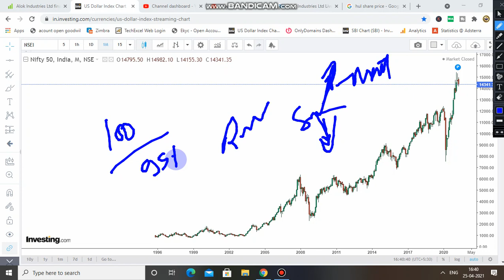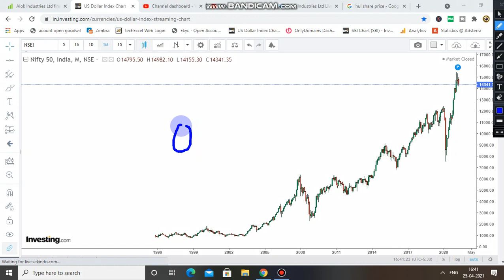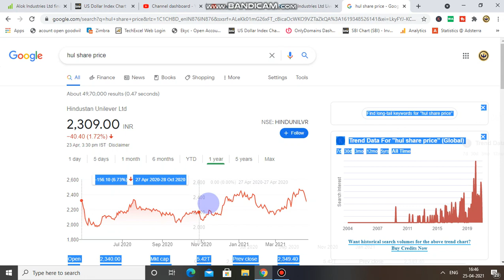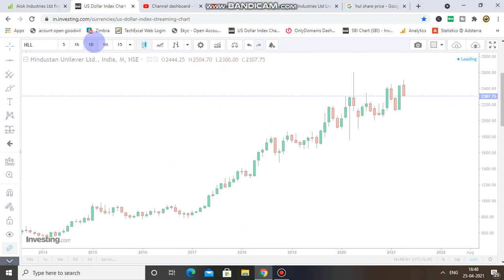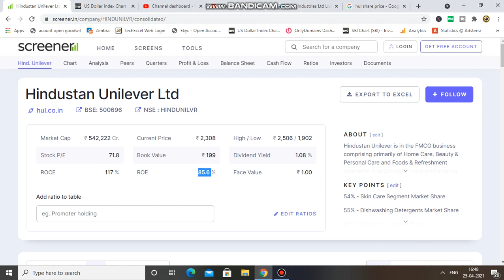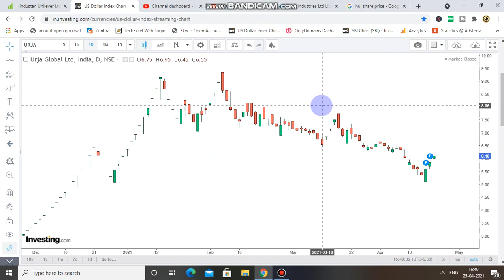Portfolio Stock to Buy Now | Best Stock for long term | Fundamental Strong Share | Best Stock 2021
Topic Covered

ICICI Bank stock prediction
ICICI Bank stock target tomorrow
ICICI Bank stock dividend
ICICI Bank news today
Per page:

share market
stock market
intraday trading
angel broking
zerodha
demat account
Nifty
bank nifty
banknifty
banknifty trading